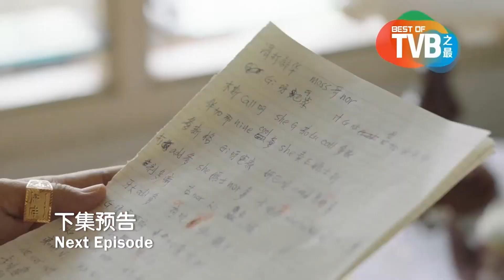八度空间 TVB之最 Best Of TVB：下流上车族 Get On A Flat 下集预告：第七集 Episode 7 Trailer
【《下流上车族》第七集预告】Next Episode
Get On A Flat Episode 7 Trailer

毓霞与家宝的日籍妻子望月良美视像对话，用日语向媳妇诚恳道歉，家宝感动，母子和好如初。车家实践上车储蓄大计，志明兼职当送货司机，赚取辛苦钱，但在超市被友善训斥。
雯慧不放过任何赚钱机会，自荐为友善的物业当钟点。芊芊则常因送外卖损手烂脚，高荣游说她跟随自己当地产代理。一日，芊芊送外卖时撞破蔓蔓在女仆餐厅当侍应.
高荣为友善物色心仪工厦单位放租，遇上当女仆的芊芊和蔓蔓。志明得悉女儿当女仆兼职，大感心痛.

由粤语对白，中巫文字幕必须收看吧！

TVB之最《下流上车族》，每逢星期一至五，晚上7点、八度空间，有笑有泪播出！
你也可以下载 Tonton App 收看。